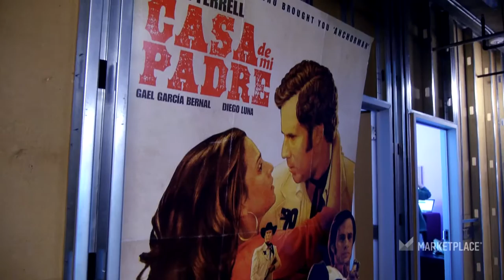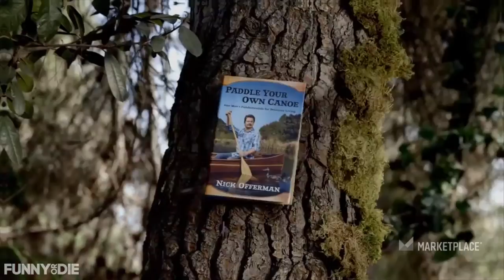Corner Office | Behind the Scenes with Funny or Die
Are they entertainment’s most innovative content creators, a throwback to the old Hollywood system or just the latest poop joke delivery system? In this edition of The Corner Office, Kai Ryssdal tours Funny or Die with President & CEO Dick Glover and President of Production Mike Farah.

Director and Editor: Rick Kent
Director of Photography: Anton Seim
Producer: Mimi Kent